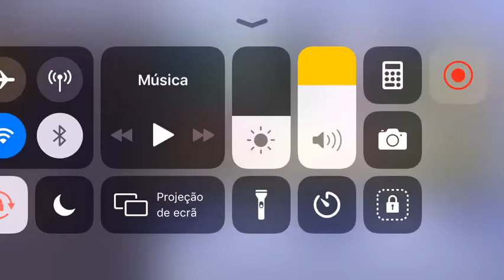How to create Lady’s Queen Of Mean Version